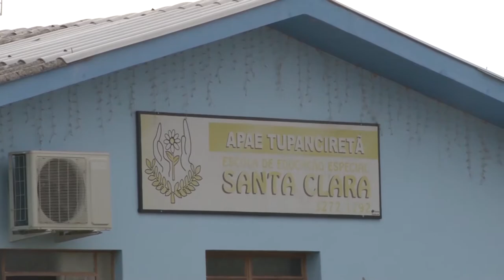Alunos da Apae participam da confecção de bolachas de Natal - Rio Grande Rural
A Emater/RS-Ascar realiza atividades com as Apaes de diversos municípios gaúchos. A extensão rural chega às pessoas com deficiência para ajuda-las na desenvoltura social, no bem-estar emocional e no desenvolvimento da coordenação e das habilidades motoras. Em Tupanciretã, região central do Rio Grande do Sul, uma atividade reuniu extensionistas da Emater/RS-Ascar, agricultoras e a Apae, para a confecção de deliciosas bolachinhas de Natal.

Reportagem: Claudine Friedrich e Helena Boucinha

Programa #993